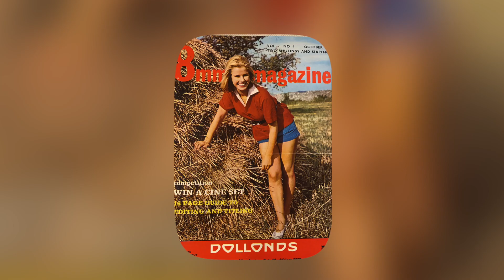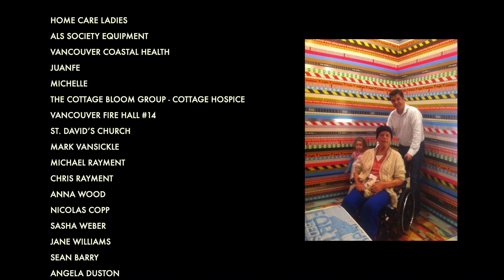Suzanne Rayment / Copp ALS Fundraiser and tribute film.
Greetings Friends and Family,
These are incredible times!
2020
Seven years now since mum passed away. During her seven months of being ravaged by the disease CALLED
Amyotrophic lateral sclerosis or
ALS.
David Tamagi and I videoed and documented my mum’s illness along the way. I can’t mention David without saying earlier this year he sadly passed away from brain cancer, he was loved by us all and will be greatly missed. A special thank you to him for all he did during those months.
I had thought I could edit all the footage after watching David’s editing work for many years, alas the artistry of an editor is not to be for the faint hearted.
Now with the help of Nigel Edwards. We have compiled the footage plus with old slides, and 8mm film to make a little show to celebrate our mum, grandmother, friend and lover, Suzanne Rayment, Suzie Q, Suzie sunflower. Suzanne Copp, Sue Copp the Copp family!!

Having this opportunity to do this fundraiser, and to look outside my immediate bubble has expanded my overall wellness. We have one hand to help ourselves and one to help others.

Thank you and Please Click on The Link Below to Watch our Tribute Film, and If you can spare a donation for the ALS Society of BC on behalf of Mum, we would truly appreciate it!

xo Andrea Copp

WATCH Suzie Sunshine- The Tribute Film!